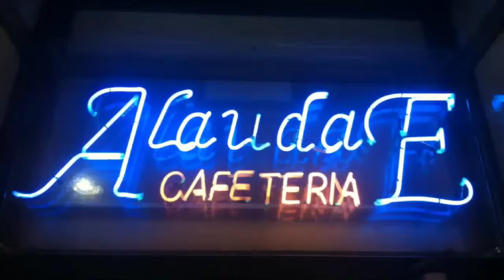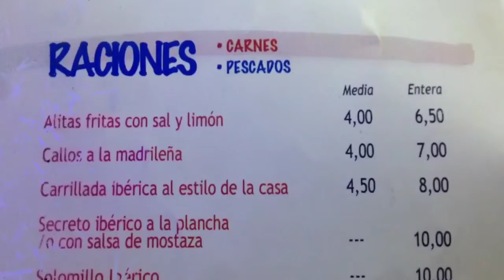Caferteria AlaudaE Mérida 24/11-2015